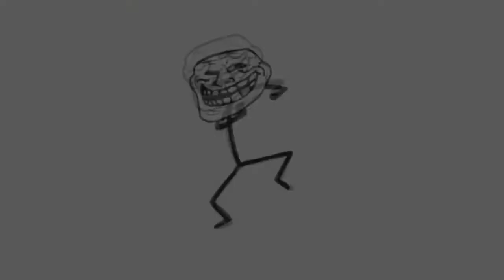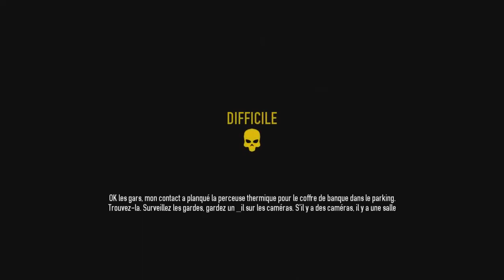UN KIKOU SUR PAYDAY 2 !!! PEDOPHILE JR TRISTESS | By UnionFamily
Pour nous suivre encore plus tu peux nous ajouter sur Facebook et Twitter :

VOICI LES ÉTAPES A SUIVENT POUR NOUS TRANSMETTRE VOS CLIPS VIDÉOS.

NE PAS OUBLIER L'INTRO DE LA UF POUR ETRE UPLOAD !!!

1) Pour augmenter vos chances d'être Upload sur notre chaîne "Union Family | Chaîne communautaire" ajoutez Union Family  dans votre subbox et utilisez notre intro/outro ainsi que l'overlay sur vos vidéos avant de nous les transmettre.
C'est ici que vous trouverez le pack téléchargeable pour les overlay, l'intro/outro ...

2) Les clips vidéos et gameplay doivent être de qualité.
- HD 720-1080p : Parties commentées, sujets intéressants, d'actualité/ fait divers ...
- HD 720-1080p : Dans les séries tel que les Top 10, les clips Fails, OMG/WTF, et bien plus encore.

3) Envoyez nous un Message privée sur YouTube (dans la rubrique à propos)  avec vôtre clip vidéo, commenté etc ...
en pièce jointe et avec bien sûr sa description détaillée afin que nous puissions la classée, savoir de quoi il s'agit, et par la suite savoir si nous allons l'Upload.

4) Ensuite il ne vous reste plus qu'à patienter pour que nous pussions regarder vôtre message et décider si oui ou non le commentary et le gameplay mérite d'être Upload sur la chaîne.
Mais si vous ne recevez aucunes réponses ce n'est pas parce que nous avons pas envie de vous répondre mais tout simplement car vous êtes la plupart très nombreux à nous envoyer vos clips vidéos.
Alors s'il vous plaît ne renvoyer pas un deuxième message.

Merci de vôtre compréhension,
L'équipe : Union Family (La Famille Unie)